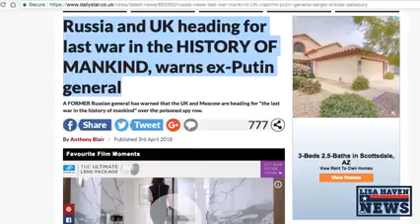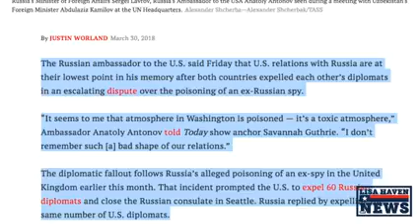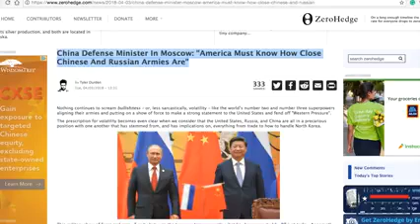NOW WATCH The Trigger Event Happened And Chaos And Carnage To Follow